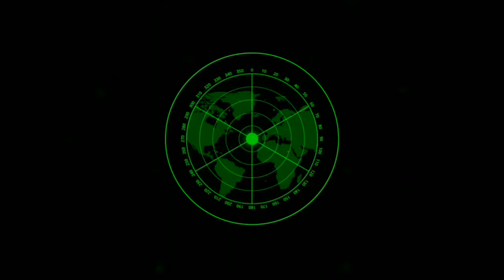pengajian ustadzah mumpuni handayayekti terbaru live weru walitelon temanggung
dalam rangka tasyakuran walimatul usry pernikahan mas nico dan mbk rina mempersembahkan pengajian akbar bersama ustadzah mumpuni handayayekti live dari dusun weru walitelon temanggung